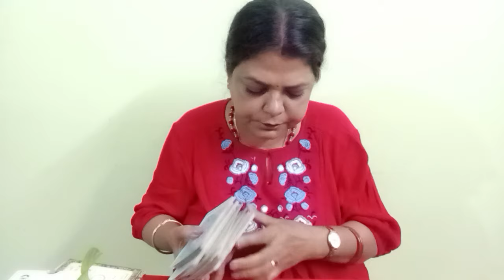PISCES 🐟 MEEN RASHI 💕❤️ LOVE ENERGY CHECKING FOR YOU VS THEM FOR 72 HOURS (@BALAJI7 )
PISCES 🐟 MEEN RASHI 💕❤️ LOVE ENERGY CHECKING FOR YOU VS THEM FOR 72 HOURS  GENERAL TAROT PREDICTIONS (@BALAJI7 )

       "SOME CONDITIONS "
1.FOR INDIAN FOR 4 QUESTIONS 800
2.PAYMENT VIA SCAN/GOOGLE PAY ,IT I'LL DISCUSS ON MAIL
3. ADVANCE BOOKING IS MANDATORY
4.I DON'T DO VIDEO CALL OR OTHER FORM OF READING APART FROM YOUTUBE UNLISTED LINK.
5. YOUR WAITING PERIOD IS 5- 7DAYS
6. PLEASE DON'T REQUEST FOR FREE READING.